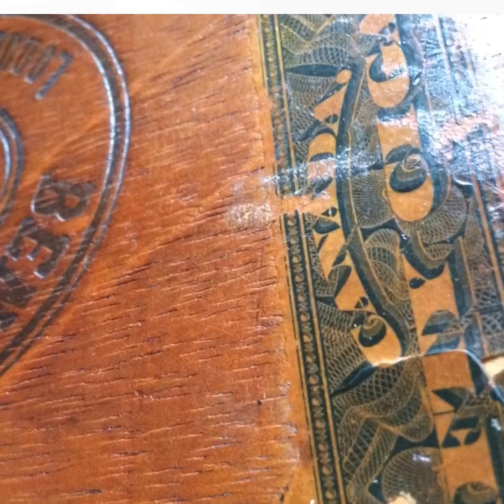Three Antique Cigar Box Violins (Diddley Bows)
for plans on how to build one!  Donate Your small donation immediately turns into more lessons, blogs and fascinating content. You are changing the face of music!  Thank you.